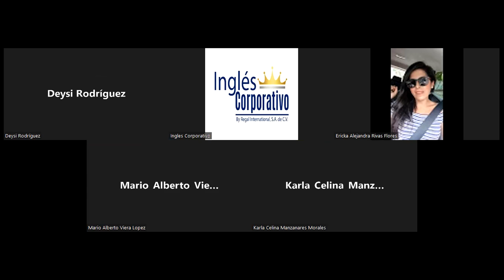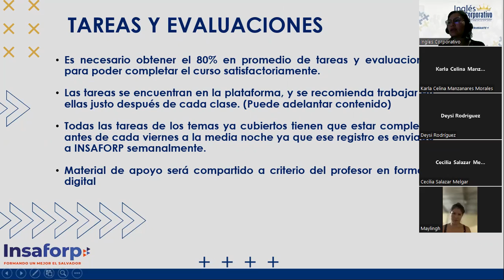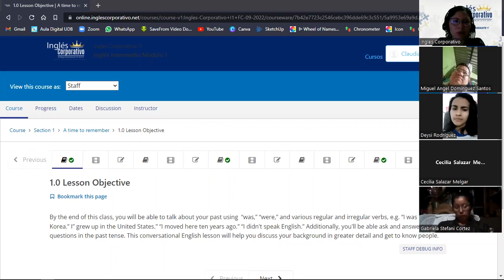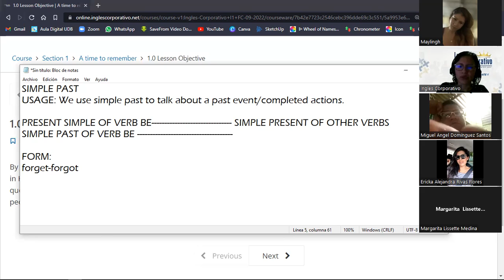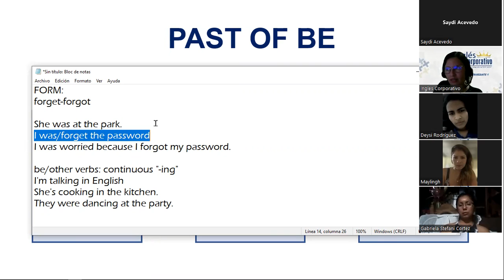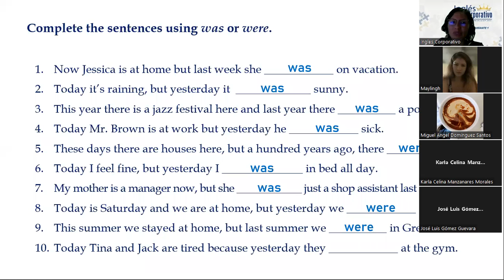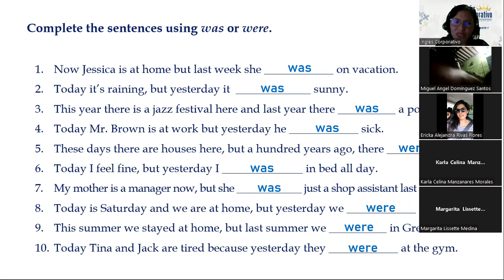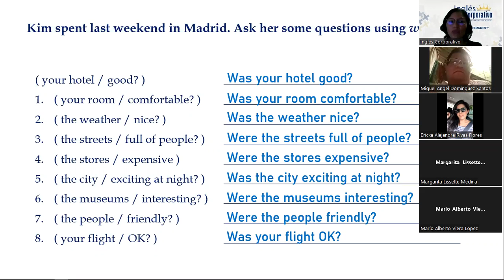Ingles Corporativo -8 de Septiembre-Simple Past of BE- Session 1